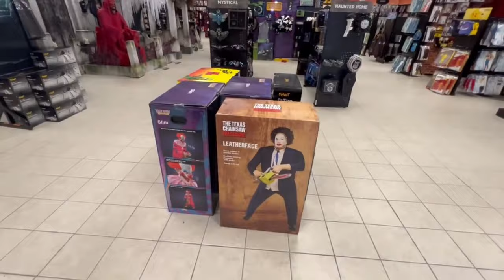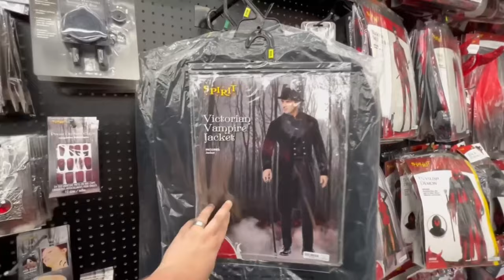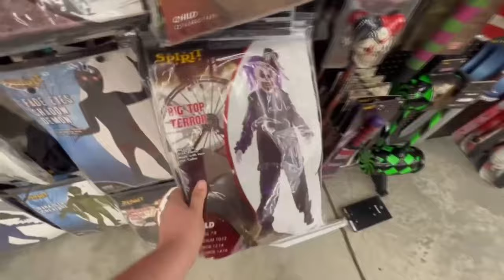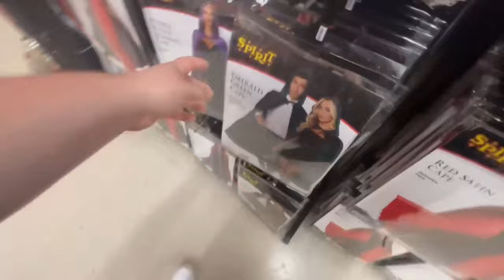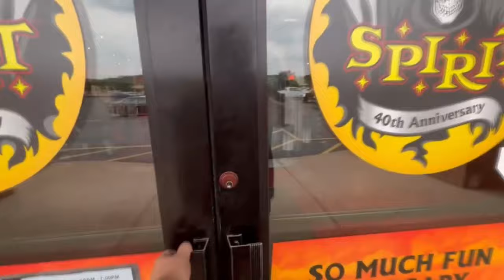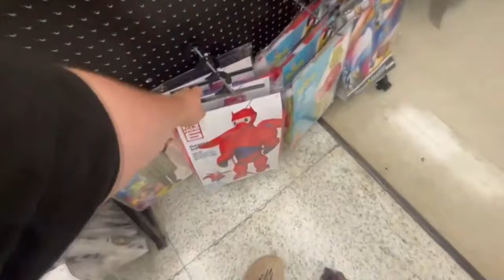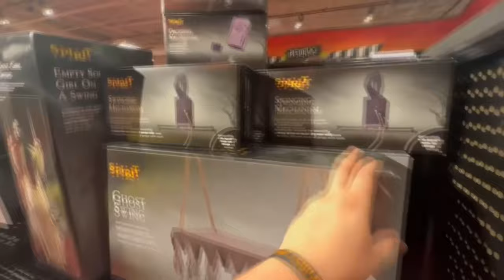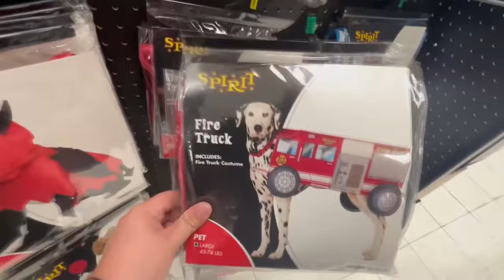EVERY SPIRIT HALLOWEEN I FILMED IN 2023!